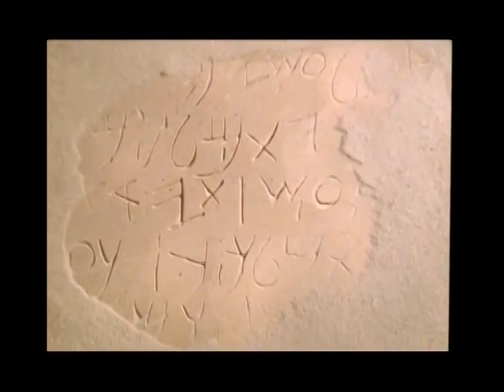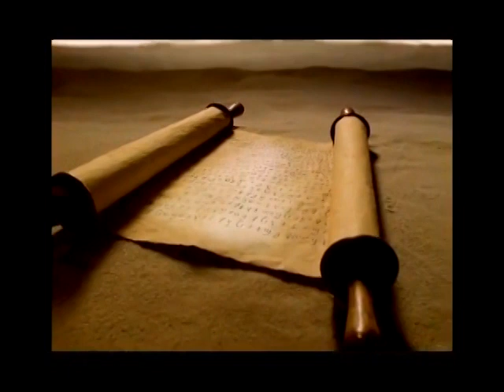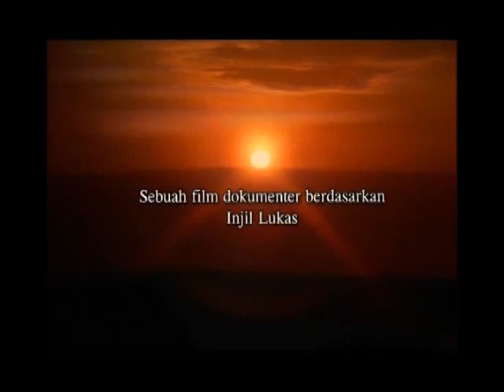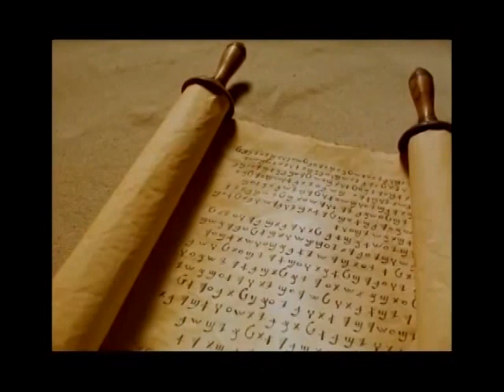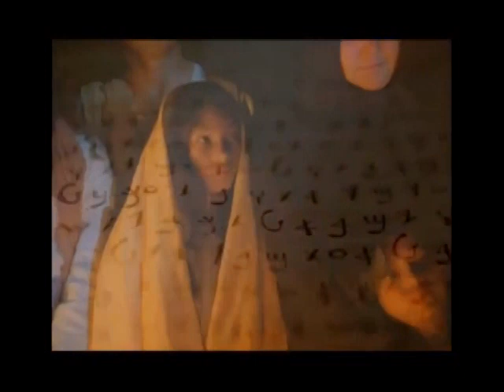Kisah Kehidupan Yesus (ISA) - Bahasa Betawi / Batawi / Melayu Jakarte The Jesus Film - Betawi/Batawi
Kisah Kehidupan Yesus Kristus (Anak Allah).
Suatu filem documentari yang diambil daripada Injil Lukas.
(Java & Bali, Indonesia) Bahasa Betawi / Batavi / Batawi / Melayu Jakarte.
Tuhan memberkati anda semua.
(Google terjemahan dari Bahasa Inggris ke Bahasa Indonesia)

(Java & Bali, Indonesia) Betawi / Batavi / Batawi / Jakarta Malay Language.